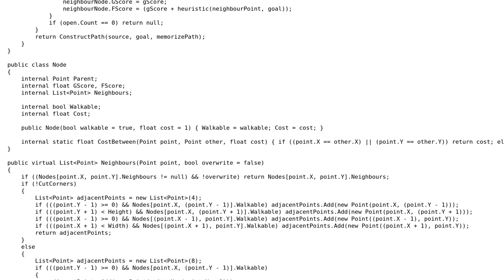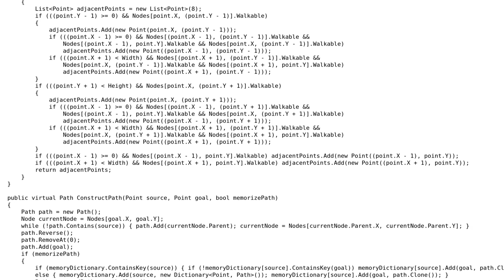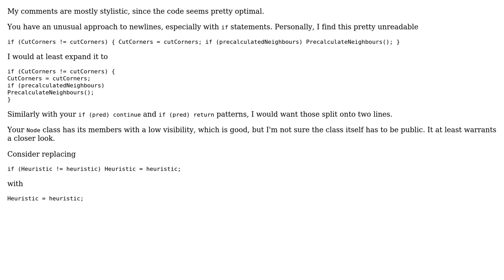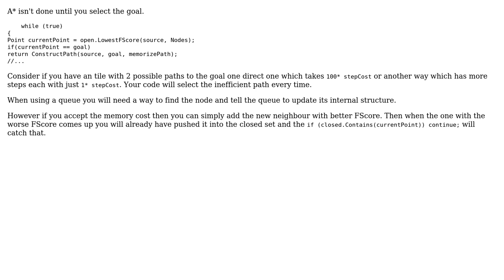Code Review: 2D A\* Path-Finder (2 Solutions!!)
Code Review: 2D A* Path-Finder

With thanks & praise to God, and with thanks to the many people who have made this project possible! | Content (except music & images) licensed under CC BY-SA | Music | Images & others | With thanks to user ratchet freak user Pierre Menard user Dean Reynolds and the Stack Exchange Network Trademarks are property of their respective owners. You are responsible for your own actions.